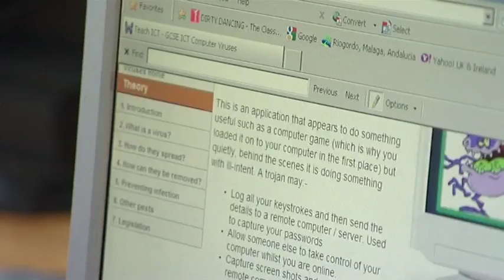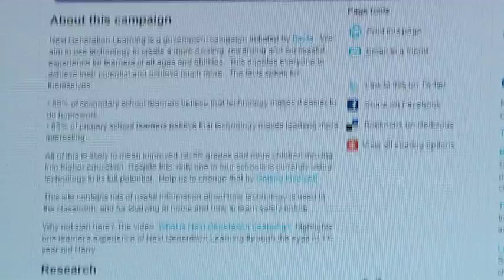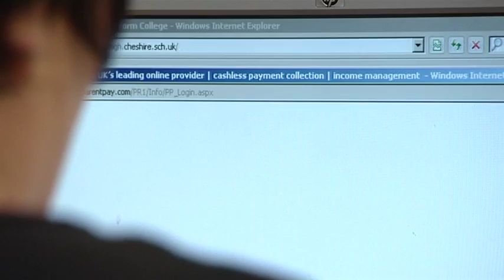E-safety: Sandbach High School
Sandbach High School in Cheshire are committed to instilling the e-safety message within their whole school community.